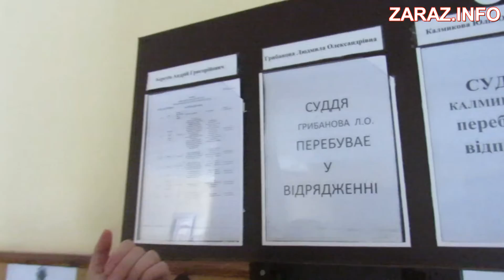Справа Лихоліта- Радченка не відбулась в Лисичанському міському суді 180219